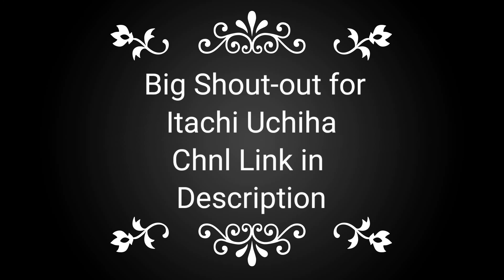One Punch Man [AMV] F A L L I N G ||ANIME WORLD